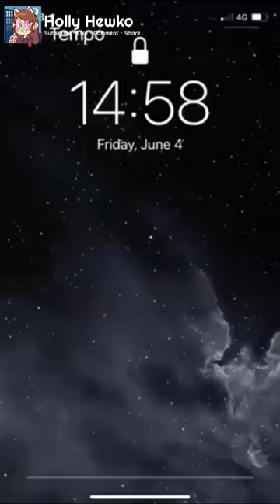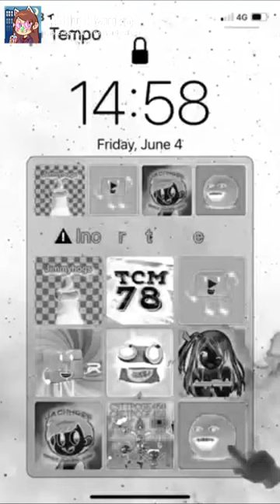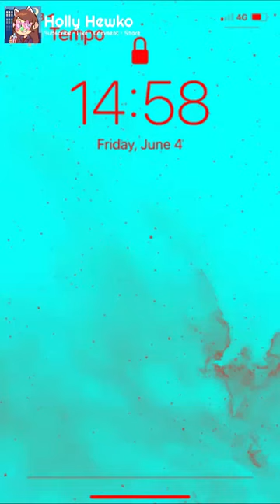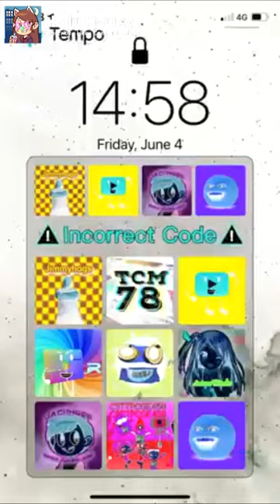Don't Touch YouTube Editors Phone effects [Inspired by Preview 2 Mokou Deepfake effects]